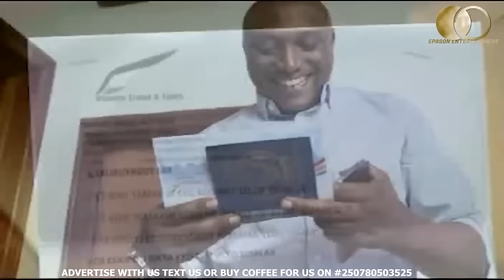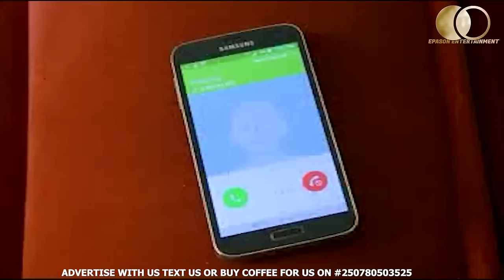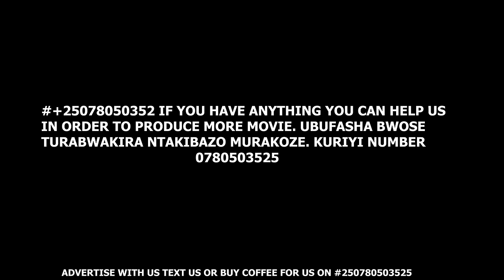Agahinda Wanteye Full Version Film Nyarwanda 2023 citymaid #0780503525